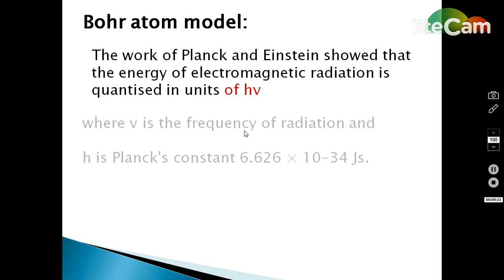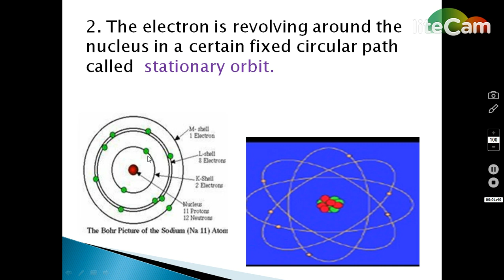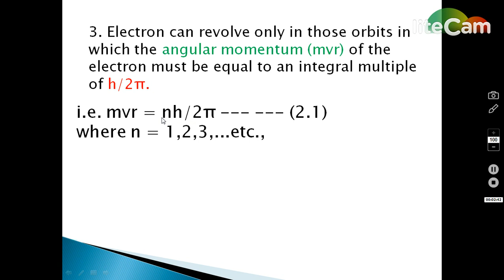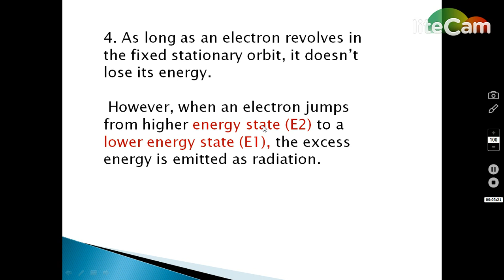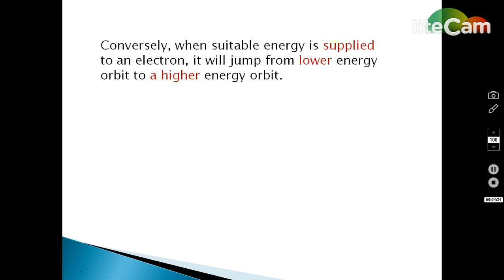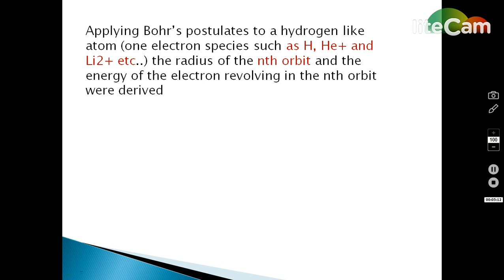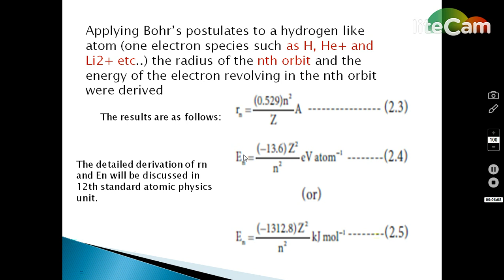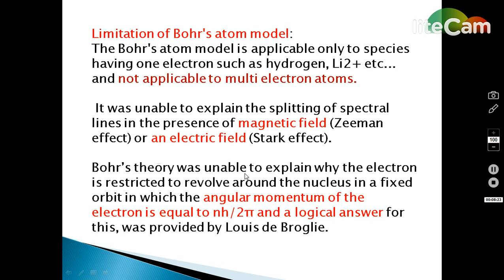BOHR ATOM MODEL in Tamil / 11th Chemistry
11th chemistry / unit-2 / Quantum Mechanical Model of Atom